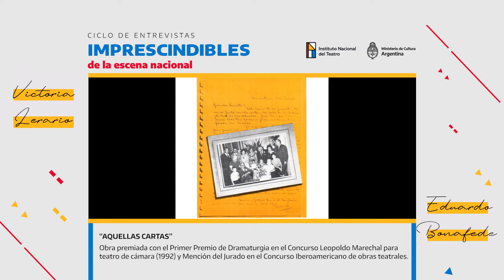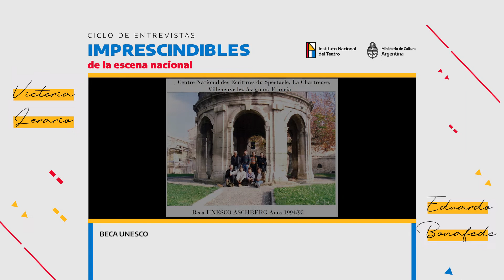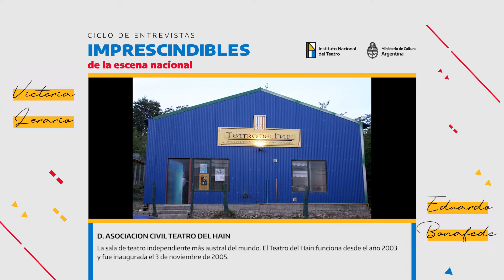Imprescindibles de la Escena Nacional, Cap. 11 TierradelFuego - Eduardo Bonafede x Victoria Lerario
Instituto Nacional del Teatro

El Instituto Nacional del Teatro presenta  un nuevo ciclo de divulgación denominado “Imprescindibles de la Escena Nacional”.

Se trata de un conjunto de entrevistas a reconocidas personalidades del mundo teatral argentino guiadas por referentes de cada provincia del país.

Hoy es el turno de la actor y director Eduardo Bonafede, entrevistado por la actriz y directora Victoria Lerario.

Eduardo Bonafede
Nacido en Rosario, se radicó en Ushuaia (Tierra del Fuego) en el año 1983. Arquitecto urbanista, dramaturgo, actor, director y docente teatral. Como dramaturgo ha obtenido numerosos premios internacionales, nacionales y regionales. En 1994/95 gana la Beca Unesco-Aschberg, desarrollada en el Centre National des Ecritures du Spectacle - La Chartreuse, en Villeneuve lez Avignon, Francia. Como actor y director teatral ha participado en numerosos festivales internacionales (Francia, EE.UU., Chile, Perú, Cuba y México), nacionales, regionales y provinciales. La mayoría de sus obras se encuentran editadas. Actualmente preside el Teatro del Hain en Ushuaia.

 Victoria Lerario
Actriz, directora de teatro, docente y dramaturga de la ciudad de Ushuaia.  Formada como actriz con el maestro Agustín Alezzo y puesta en escena con Rubén Szuchmacher. En 2012 comienza la actividad docente en CABA y desde 2017 coordina los talleres de teatro en la Secretaría de Cultura de Tierra del Fuego. En 2021 estrena el unipersonal "Mary Ann Dunne", obra escrita por Carlos Diviesti y dirigida por Eduardo Bonafede en el Teatro del Hain. Estrena también dos obras teatrales “Los restos a los que el amor nunca olvida” y “Antigua Casa” en el Museo del Fin del Mundo, obras de su autoría y bajo su dirección que forman parte del programa Teatro en Museos.